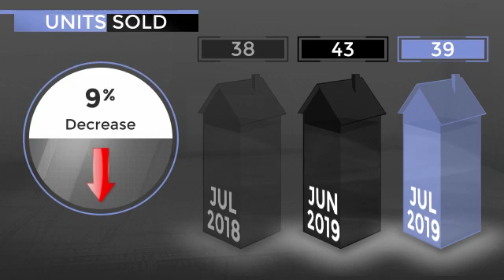REMAXFullSpectrum RohnertParkHomeMarket residential